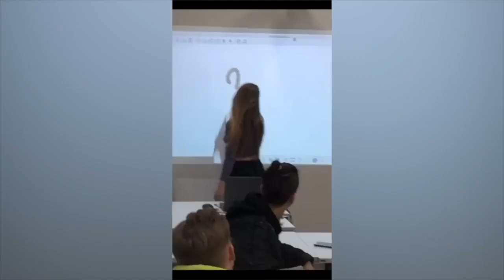CRAZIEST Sagawa1gou Funny TikTok Reaction Compilation | Try Not To Laugh Watching Cactus Dancing